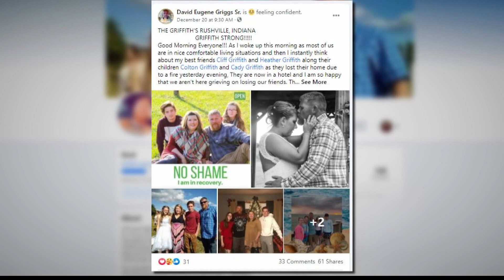Rushville family loses home to fire before Christmas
It's been a tough week for a Rushville family who lost everything in a house fire right before Christmas.